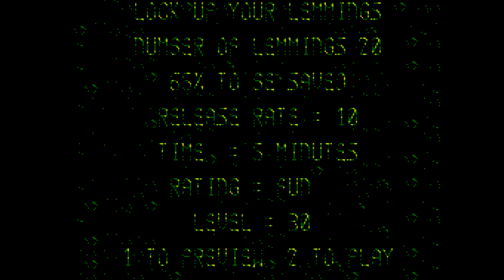Lemmings {Fun} [Sega Master System Longplay] (1992) Probe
Full playthrough of the Sega Master System game Lemmings. Played are all the 30 fun levels. Very popular game of early 1990-ies, first released on Amiga and then made popular on many other platforms. Original game released by Psygnosis. Sega Master System version developed by Probe. There are two unique Sega levels, seen in the video.